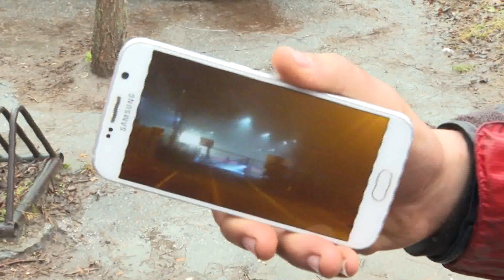2020.01.31. - Pásztor Bálint: Szerbia miért nem védi a déli határát a migránsok ellen?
A migránshelyzet kapcsán szólalt fel a szerb parlamentben Pásztor Bálint tegnap.